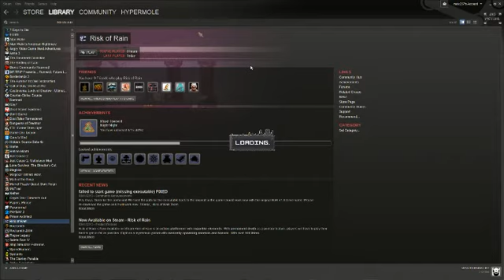Risk of Rain w/ Hyper (part 2)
Hyper plays more Risk of Rain